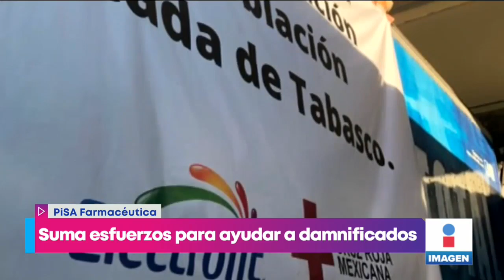Tabasco continúa bajo el agua por el desbordamiento del Río Grijalva | Noticias con Yuriria Sierra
La preocupación continúa en Tabasco debido a las inundaciones causadas por las lluvias y el desbordamiento del Río Grijalva. ¡Habitantes se trasladan en lanchas!